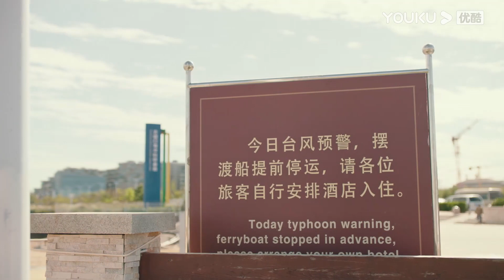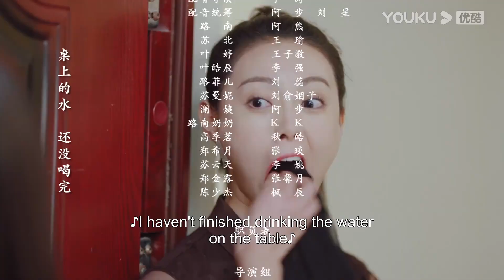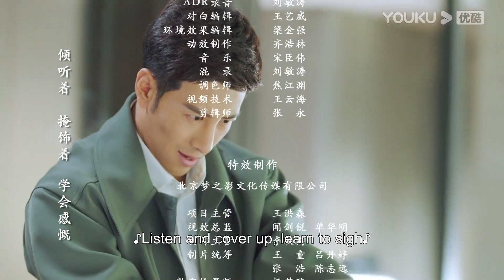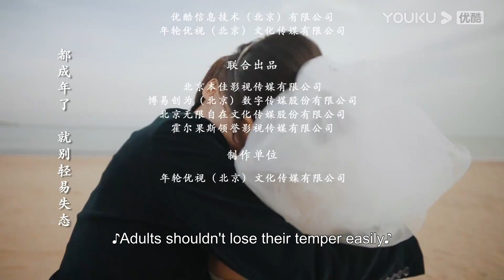ENGSUB【FULL】亲爱的柠檬精先生2 Plot Love Ⅱ EP08 | 陈姝君/陈品延/孙晓伦 | 优酷宠爱剧场 YOUKU ROMANCE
★以下地区观看正片请移步优酷国际版APP：泰国，印度尼西亚，越南，马来西亚，新加坡，菲律宾，中国香港，中国澳门，中国台湾。欢迎下载优酷国际版APP，不管您所处何地都能享受《亲爱的柠檬精先生2》全集多语种字幕噢，加入优酷国际版APP会员，更能抢先观看更多会员集数！

📺【亲爱的柠檬精先生2 Plot Love 2】苏北是桑澜服饰的一名服装设计师，因父亲公司濒临破产而被迫嫁给一位素未谋面的大老板，却不想这位大老板竟然是南希市焕臻集团的总裁路南。路南为了尽快接手公司，在奶奶的授意下找到曾订过娃娃亲的苏家女儿苏北，并与苏北签订合约，互不干涉双方生活扮演夫妻。日复一日的相处中，路南和苏北二人暗生情愫，可是苏北同父异母的妹妹苏曼妮却对路南有着不轨之心，路南表面乖巧温顺的妹妹路菲儿似乎也对路南有着异样的情愫，看似忠心耿耿的高特助也仿佛别有用心，而曾经喜欢苏北的奶奶也因为苏北不愿辞职备孕而对苏北心生芥蒂。

🤍主演：陈姝君/陈品延/孙晓伦/刘欣蕾/蔡祥宇/奇凌/李垚垚/王丽/郝梓萱/谷乐晨/梁月军/董海珠/周义
🤍集数：36集